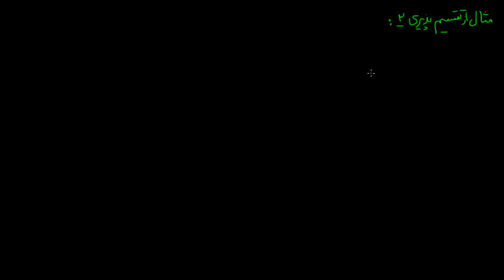نظریه اعداد ۱۷- مثال از تقسیم پذیری ۲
در این ویدیو به حل چند مثال دیگر از عمل تقسیم پذیری می پردازیم..